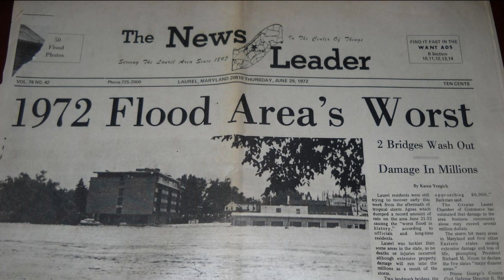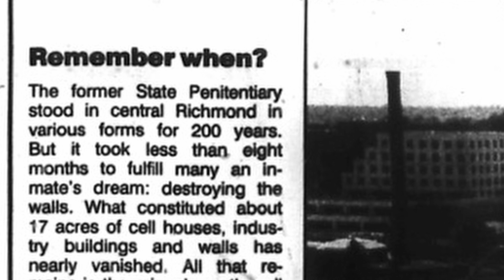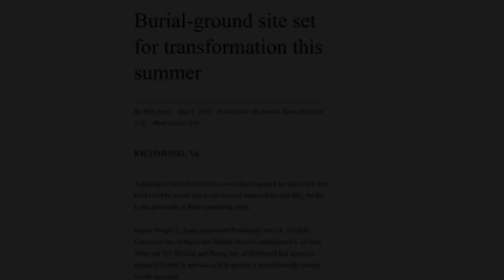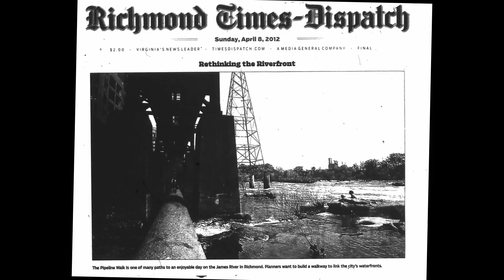Liesfeld Stories - Episode 1 - Building The Fabric of RVA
Learn more about Liesfeld Contractor’s helping build the fabric of Richmond, Virginia. Starting in 1972 with cleaning up the flood from Hurricane Agnes to the demolition of the Virginia State Penitentiary and civic donations of work for the Arthur Ashe Monument and Slave Burial Grounds.